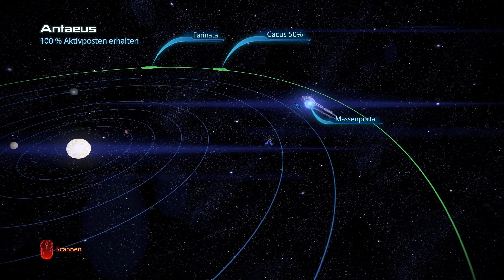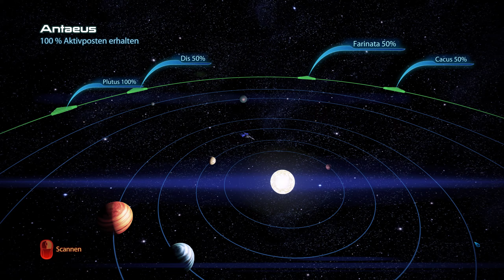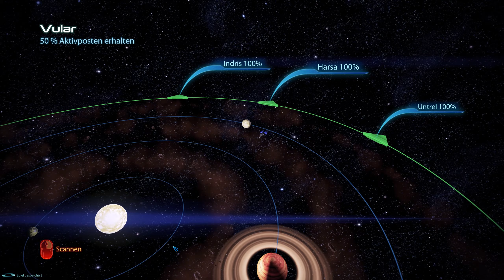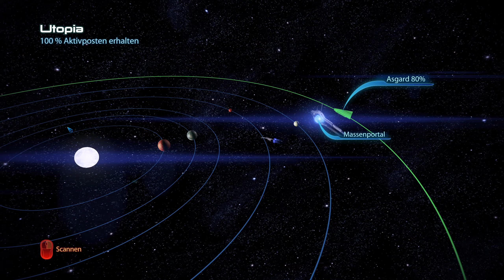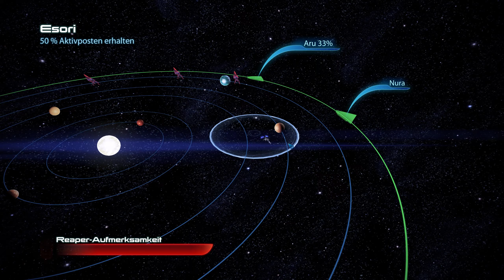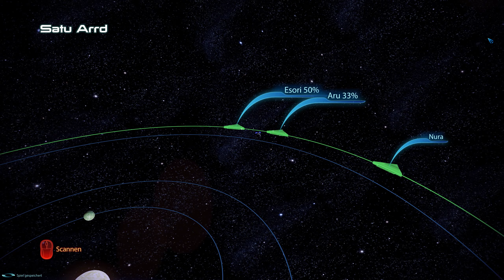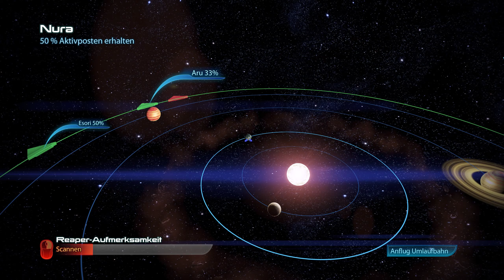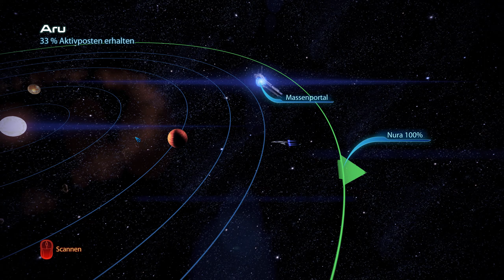#83 - Mass Effect 3 [LP]: Scannen & Fliehen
Alle Neuigkeiten & Infos findest du auf Twitter:
Sei dabei und chatte & quatsche mit!
Ein paar mehr Einblicke gibt es auf Instagram!

Handlung:
Die Prophezeiung hat sich bewahrheitet. Die Reaper vollziehen ihre Invasion. Nun muss Shepard alle Ratsvölker davon zu überzeugen, zu kämpfen, um die Galaxie vor dem Untergang zu bewahren.

Entwickler: BioWare
Publisher: Electronic Arts
Erscheinungsdatum: 09. März 2012
Genre: RPG, Sci-Fi, Shooter

Auch Lust auf Mass Effect 3 bekommen?

Kapitel:
00:00 Planeten scannen